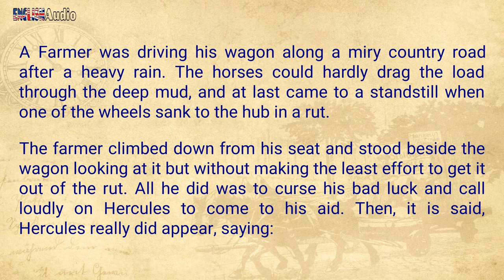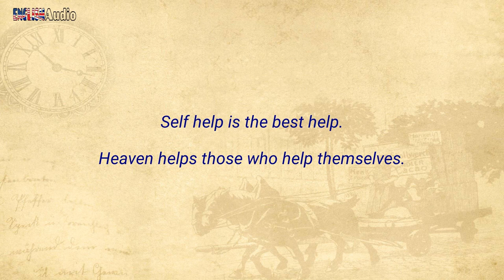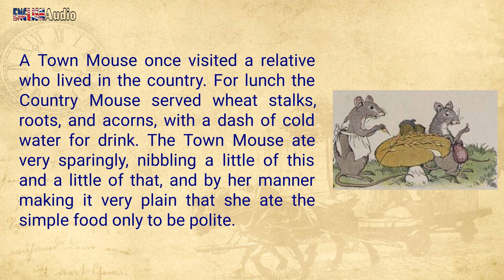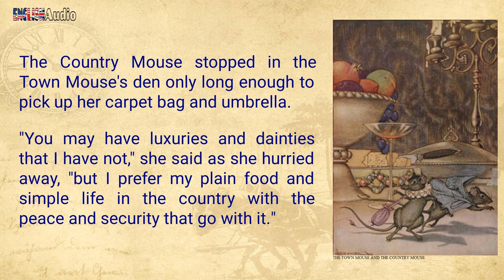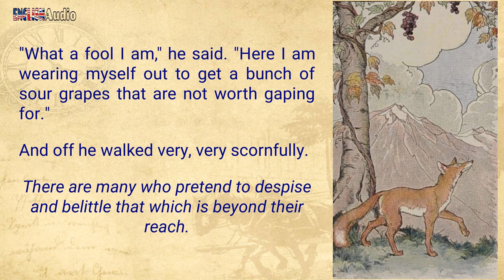Section 3 ✫ The Aesop for Children ✫ Learn English through story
Learn English through story "The Aesop for Children". Enjoy interesting fables and practice your listening and reading skills with audiobook. This video with text synchronized will help you understand the fables easier.

✫ Aesop (circa 620 – 564 BCE) was a Greek fabulist and storyteller credited with a number of fables now collectively known as Aesop's Fables.

Aesop's fables are some of the most well known in the world and are intended to teach a variety of moral lessons. But instead of being long-winded and serious, these lighthearted tales are full of talking animals and often silly situations.

This collection features 146 best-loved fables of Aesop in 37 sections.

✫ Fables in Section 3:
  • 00:05 Hercules and the Wagoner
  • 01:16 The Kid and the Wolf
  • 01:54 The Town Mouse and the Country Mouse
  • 03:56 The Fox and the Grapes